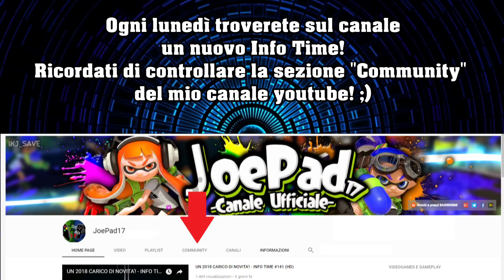NUOVI EVENTI! - INFO TIME #150 (HD)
▃ ▄ ▅ ▆ ▇ █ ↓LEGGI QUI ↓ █ ▇ ▆ ▅ ▄ ▃
Ecco glI eventi su Splatoon 2, Mario Kart 8 Deluxe, ARMS e Rocket League dal 5 al 11 marzo 2018! ;)

A)Se volete partecipare alle partite su Rocket League, il mio profilo ps4 è: JoePad17

B)I miei profili ufficiali su Nintendo Switch:
Profilo dedicato a Splatoon 2: SW-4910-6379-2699
Profilo dedicato a Mario Kart 8 Deluxe: SW-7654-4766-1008
Profilo dedicato ad Arms: SW-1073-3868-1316
Profilo dedicato ad Rocket League per Switch: SW-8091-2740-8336

C)Per sfidarmi online su Mario Kart 8 Deluxe nei vari tornei che organizzo:
1.avvia la tua copia di Mario Kart 8;
2.dal menu principale del gioco seleziona "Online - Un giocatore/ due giocatori";
3.seleziona successivamente "Torneo";
4.seleziona "Inserisci un codice";
5.inserisci il codice di 12 cifre che troverai all'interno del video
6.seleziona "Partecipa" il giorno del torneo e il gioco è fatto!